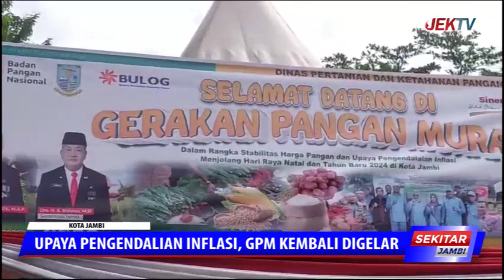UPAYA PENGENDALIAN INFLASI, GPM KEMBALI DIGELAR